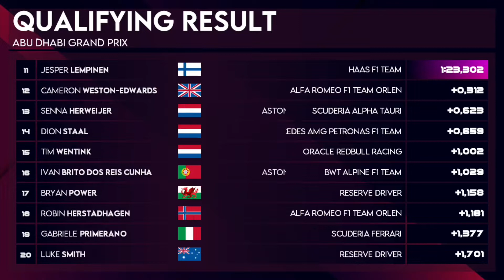SRL League F1 Season 8 Round 6 Abu Dhabi GP | RACE RECAP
Edited by Sandro Doulis.